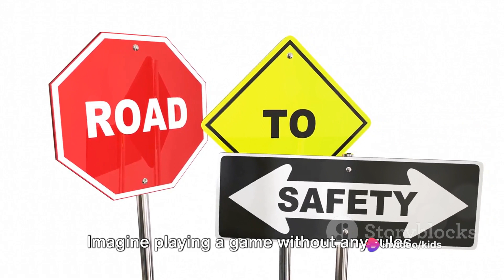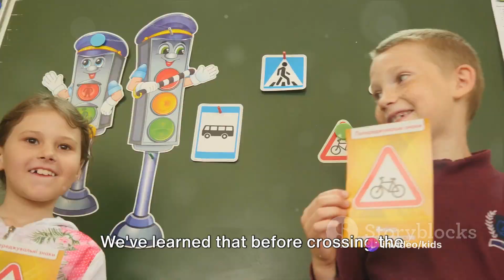Road Safety 🚦 | Excellent Guide For Little Kids | Know It All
In this video, we dive into the crucial topic of road safety for kids. Let's work together to keep our little ones safe.

OUTLINE:
00:00:00 The Importance of Road Safety
00:00:30 Road Safety Rules
00:01:54 Key Points and Summary